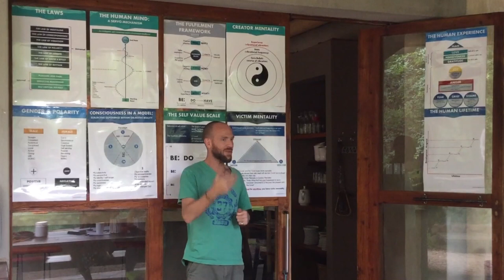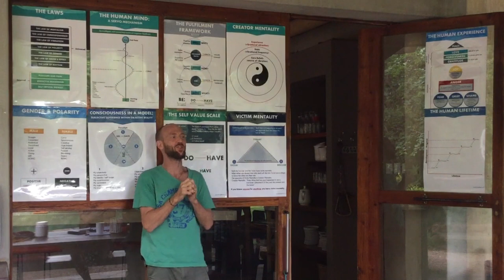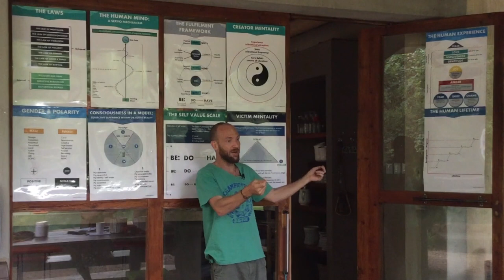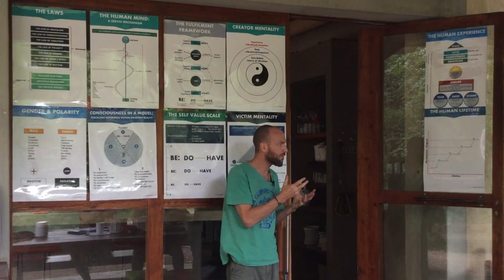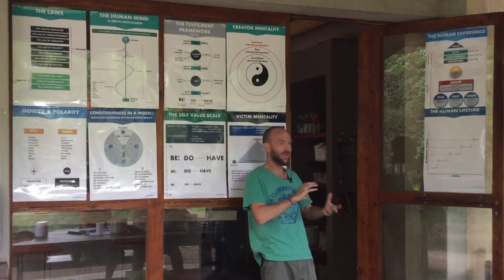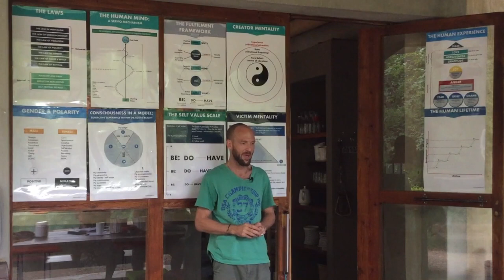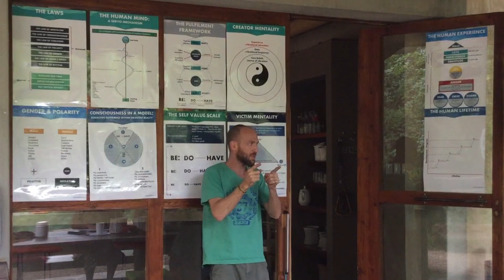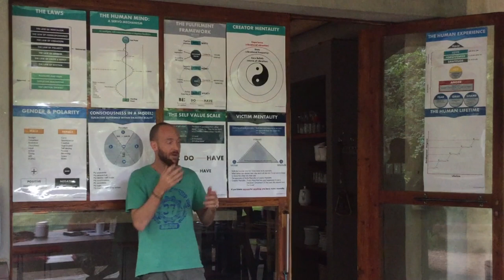The Law of Polarity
Probably the most important law to learn and grasp is the law of polarity.
Also known as the law of paradox this is the law that governs positive and negative. Doron-Yitzchak explains that the "trick" here is that they are 2 extremes of the *same thing* and are not separate from each other.
This is called the paradox of duality and this one detail brings about a fundamental misunderstanding in self development and the attraction or manifestation of one's desires.

This video is cut from a 2.5 hour master video called Breakthrough Matrix Coaching philosophy.
To purchase the master video or to download the slides in the background for free, go

Start your journey of transformation today with my free workshop, Breakthrough Matrix Transformation Secrets